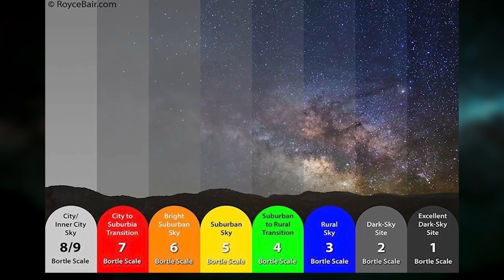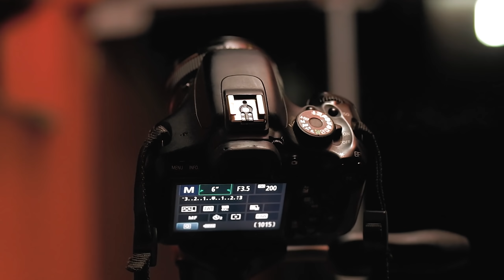Como Fotografar Estrelas na Cidade?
O episódio de hoje nós falaremos sobre um tema muito pedido por vocês: Como fotografar em regiões com bastante poluição luminosa?

Este episódio faz parte do Projeto 7DiasDeFotografia, criado pelo Geovane do Canal FPI!

O intuito desse projeto é te ajudar a se encontrar na fotografia! Como vocês sabem, existem diversas vertentes na fotografia, de fotografia de moda à urbana, de paisagem à astrofotografia! Com isso em mente, o Geovane reuniu 7 fotógrafos de diferentes áreas para compartilhar conhecimento sobre sua área. E aqui estou eu, como sempre, compartilhando tudo o que conheço dessa maravilhosa arte que é a astrofotografia!
Recomendo fortemente que vocês assistam os vídeos da playlist 7diasdefotografia e, que acompanhem os canais, afinal, o conhecimento abre portas!

Videos do Projeto:

► 07/04/19 - Usando o Flash Pop-Up - Érico de Sá (Lentes & Lentilhas) - Dia 7/4/19

Minutagem
0:00 - Introdução do Episódio
1:00 - Desafios
1:23 - Poluição Luminosa
2:26 - Escala de Bortle
3:21 - Dicas para reduzir os efeitos da PL
8:38 - Sumarização
8:53 - Bônus: Colocando na Prática
10:40 - Conclusão do Episódio

Um grande abraço astronômico e valeu!!!